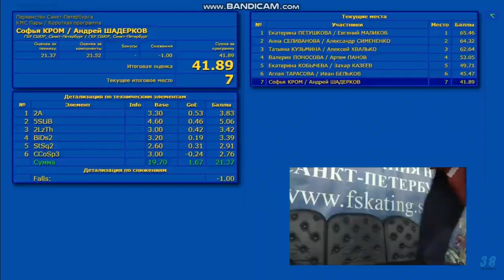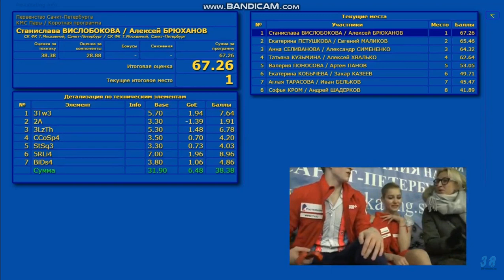Станислава Вислобокова - Алексей Брюханов КП КМС Первенство Санкт-Петербурга 2019